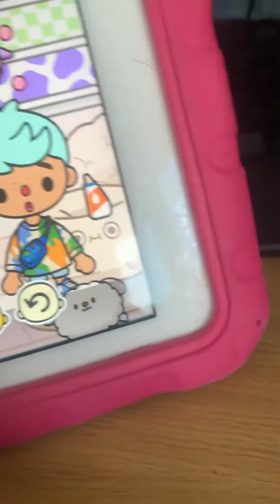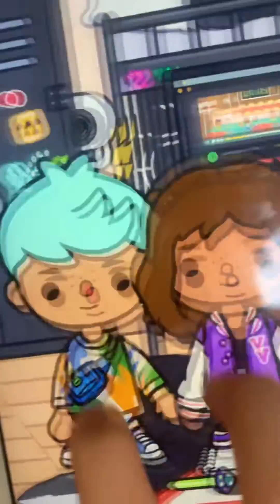The sad story Olivia